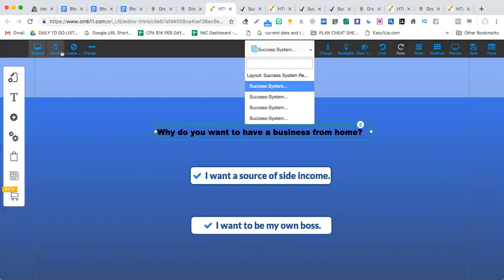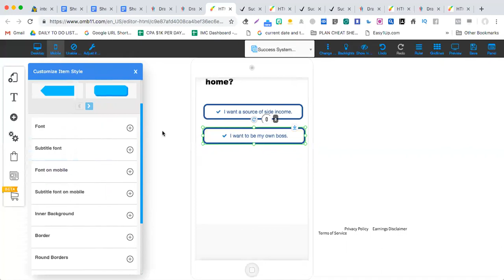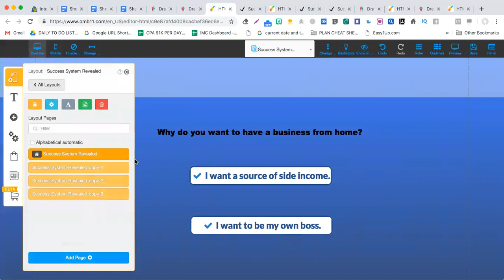How to create a Mobile Optimized Landing Page for CPA ?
You are FREE To Check My OTHER Videos on this Channel to learn more CPA Marketing Strategies ##

Are you Struggling with CPA Traffic Generation ?

Would you like to Receive Same Type of Practical Training From Me on your Work Station ?

I personally Create Your CPA Campaigns on your Work Station making all the Complex Technical CPA Marketing Stuff super easy for you.

In my Coaching - You Apply CPA Marketing Tactics and Learn By Applying Rather Than Just Watching Training Videos .

Do you want to Learn from me directly via ONE—on-ONE Live Skype Calls like this.

Here is the Good News, if you are serious about Learning True CPA Marketing and Traffic Generation from a True Mentor who cares about his students.

Than Read Below….

- I Provide Live Skype ONE-on-One CPA Coaching where i Teach how to generate traffic for CPA Via Bing Ads and Facebook Ads with using powerful Methods

- I also teach how to generate 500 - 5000 Visitors Every 24 hours with Zero Cost on Paid Ads

Follow the 2 STEPS Below To Get In My Live Skype Coaching Program

STEP 1 - Send Me A Direct FRIEND REQUEST on Facebook Here To Get In My Live Skype Coaching

STEP 2 - SEND me a Direct_MESSAGE on Facebook saying , you want to get into my Skype Coaching program and you found me on Youtube

STEP 3 - Once you complete STEP 2 - I will send you details with instructions on , how you can get in my LIVE Skype ONE-on-One
CPA Coaching Program.

Important Note - There is a Fixed FEES/Price for my One-on-One CPA Skype Coaching and I ONLY ACCEPT SERIOUS AND COMMITTED STUDENTS IN MY LIVE SKYPE COACHING, so please only Contact me if you are Serious About Learning CPA Marketing and are Coachable.